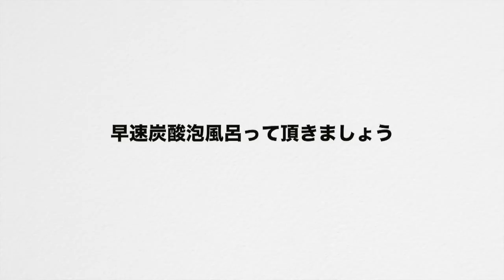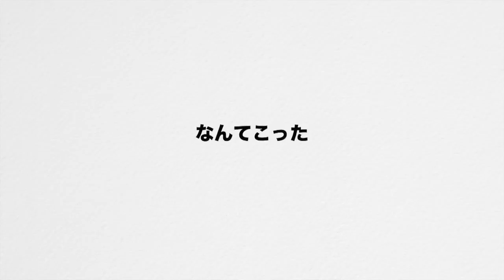超炭酸泡風呂やったら大惨事 【クエン酸×重曹】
超強力な炭酸風呂を作ろうとして合計9キロを一気に泡風呂に入れたら. 。
泡の冷たさ尋常じゃなかった...。命を救ってくれたブレーカーよありがとう.
(ﾉﾟ∇ﾟ)ﾉ　リクエストとか質問とか気軽にしてね！！